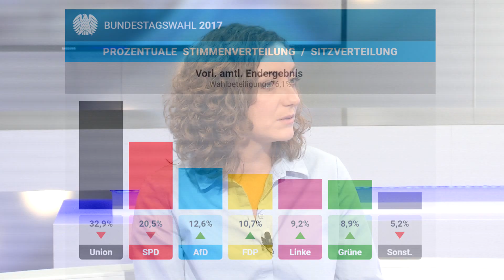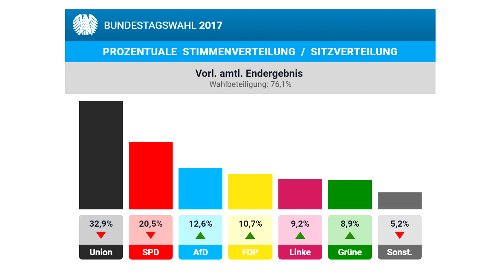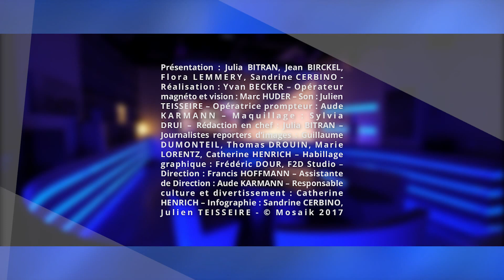Émission du 26 septembre 2017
Dans cette émission retrouvez :

- Restaurant scolaire zéro déchet
L'Institut Sainte-Chrétienne et Laurent Collard initient les élèves à la consommation sans gaspillage.
- La rentrée du côté du soutien scolaire
Les cours à domicile ont repris eux aussi.
- Voie ferrée de smart à Sarralbe
La ligne pourrait devenir la propriété de la Communauté d'Agglomération de Sarreguemines Confluences.
- Des mots pour Alzheimer
Alexandre Brasseur, comédien, lit un texte de Jean D'Ormesson "Ecrire contre l'oubli".
- Élections fédérales allemandes
Krystelle Jambon fait le point sur les résultats.
- Face à Moi
Laure Helmestetter interprète “Saving all my love for you” de Whitney Houston.
- Chronique jardin
Fabrice Doridant vante la beauté de légumes dans un jardin voire dans un parterre de fleurs.